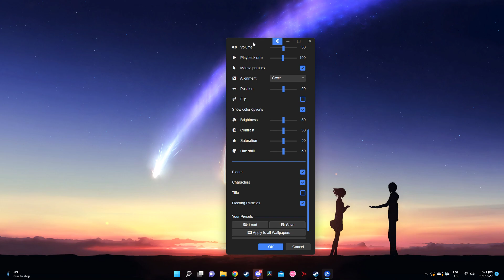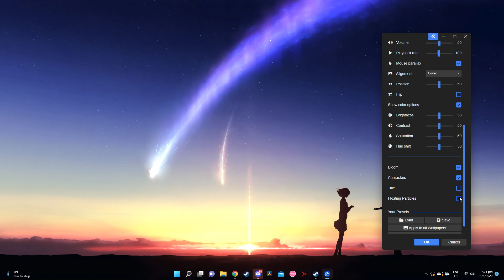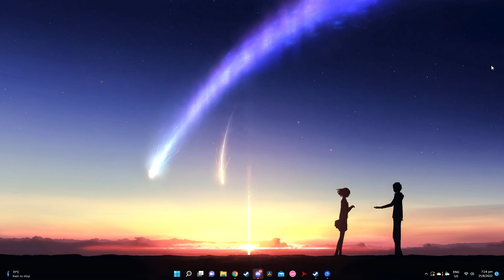Wallpaper Engine - Bound By Fate [4K] by Me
another kimi no na wa wallpaper